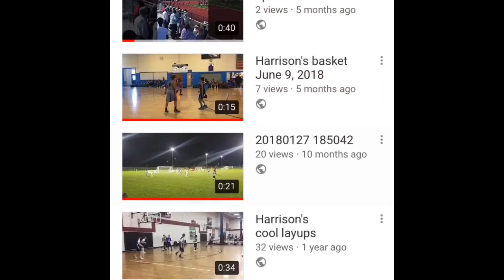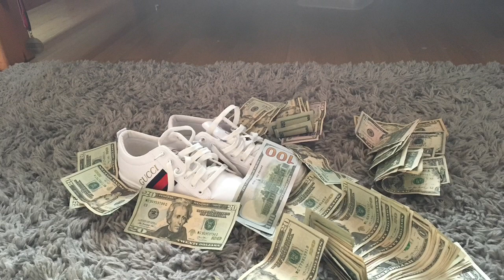Made this just for fun memories “plz sub for support”